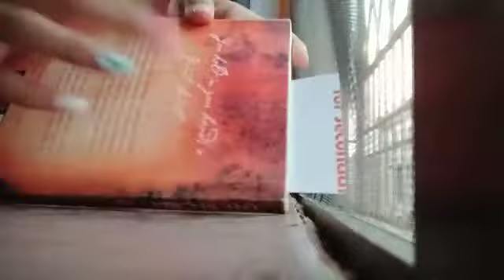ASMR~Short up close lofi Tapping (Collab with asmr beam)💞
COLLAB WITH ASMR BEAM.
LOFI TAPPING